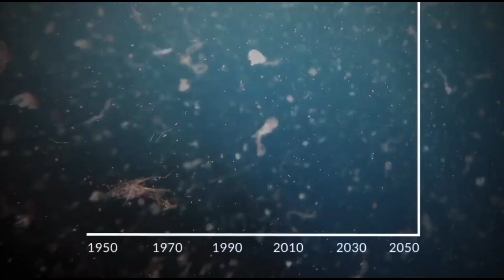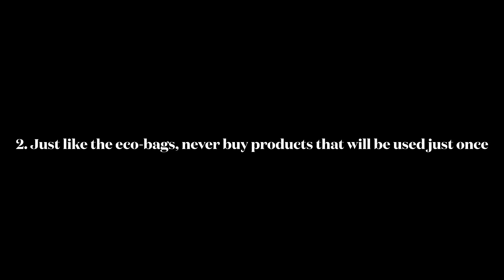Positive & negative effects of human on the environment